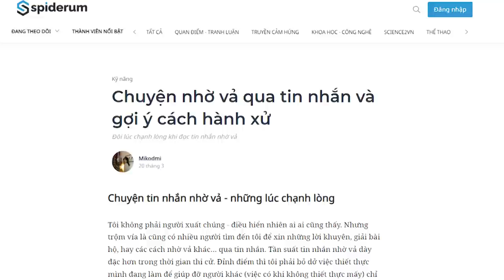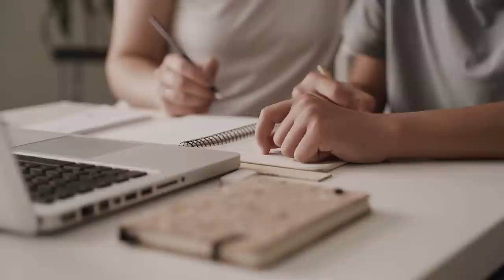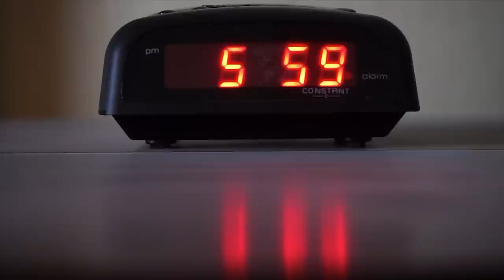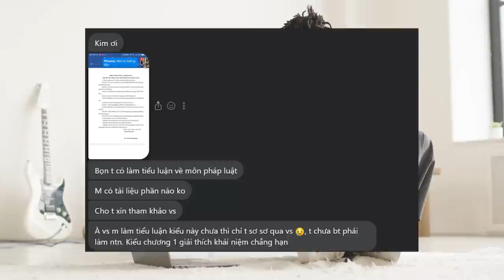Chuyện nhờ vả qua tin nhắn và gợi ý cách hành xử | Mikodmi | GIÁO DỤC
Nhờ vả qua tin nhắn tưởng dễ mà khó. Trong thời đại mà mạng xã hội lên ngôi, có đôi khi ta giao tiếp qua tin nhắn nhiều hơn ngoài đời thực. Nhắn sao cho thỏa, nhắn sao cho đẹp lòng đôi bên mà vẫn giải quyết được vấn đề mình đang khúc mắc quả là gian lao. Mong rằng chúng ta đều “khéo” hơn trong nhờ vả người khác và cũng tránh được những lần nhờ vả khổ tâm và mệt óc.
Ghé Nhà sách Spiderum trên SHOPEE ngay thôi các bạn ơi:
Nội dung:
00:00 - Start
00:25 - Chuyện tin nhắn nhờ vả - những lúc chạnh lòng
01:40 - Nhóm thứ nhất: Không bao giờ biết cảm ơn
02:40 - Nhóm thứ hai: Nhóm cắc cớ, tranh biện
04:06 - Nhóm thứ ba: Nhóm khó hiểu
05:50 - Nhờ vả qua tin nhắn sao cho thỏa?
Bài viết: Chuyện nhờ vả qua tin nhắn và gợi ý cách hành xử
Được viết bởi: Mikodmi
Giọng đọc: Andie
Editor: Pinkdot